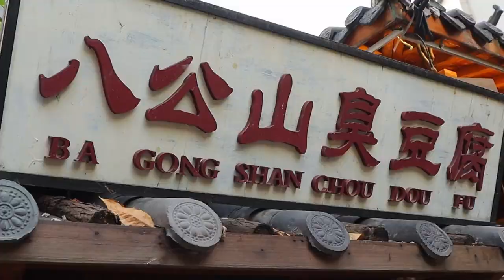취두부 튀김 The worst black stinky tofu / black stinky tofu - chinese street food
🔔 Subscription
🌏 Location
CHINA